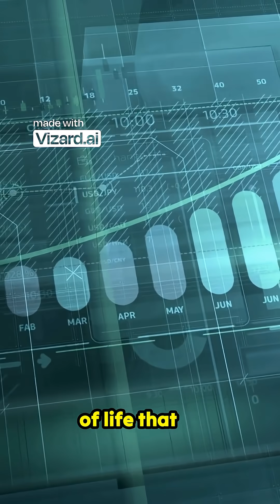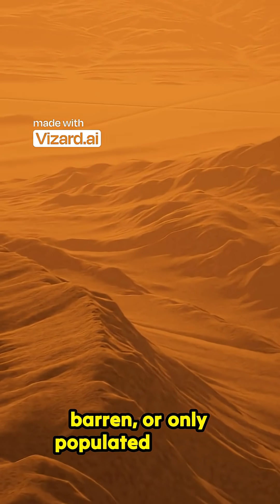The Universe is Silent Where is the Great Filter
The Great Filter is a hypothetical barrier that explains the Fermi Paradox—the contradiction between the high probability of extraterrestrial intelligence and the total lack of evidence for it. The "silent" universe suggests that something prevents life from evolving into a galaxy-colonizing civilization. The critical question is whether that "filter" is in our past or our future.
Possible locations for the Great Filter include:
Past Hurdles (The "Good News"): The filter might be an extremely improbable evolutionary step that humanity has already passed. Candidates include the emergence of single-celled life from non-living matter (abiogenesis), the evolution of complex (eukaryotic) cells, or the development of a large, tool-using brain. If this is the case, we may be one of the few, rare intelligent species in the cosmos.
Future Hurdles (The "Bad News"): The filter might be a challenge that all or nearly all intelligent civilizations encounter and fail to overcome. This could be self-destruction through technological means like nuclear war, environmental collapse, or an uncontrollable Artificial Intelligence (AI). It could also be a natural, unavoidable cosmic catastrophe, like a gamma-ray burst.
The universe's silence offers no definitive answer, leaving humanity to wonder if we are a rare success story or a civilization on the precipice of an inevitable, insurmountable challenge.